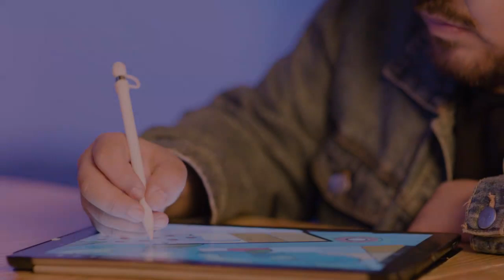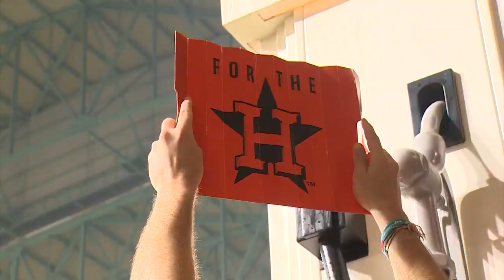Cadillac Shaping:Houston - David Maldonado | Sponsored content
When he’s not producing captivating artwork around the city, see how Houston muralist David Maldonado is unifying communities through art, music and culture with Pan